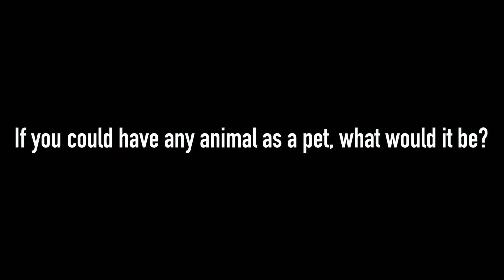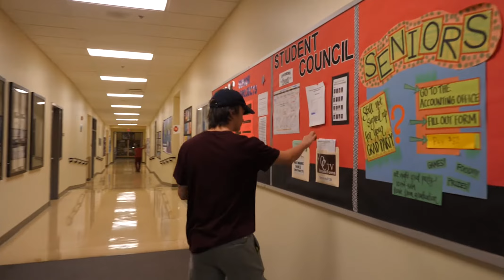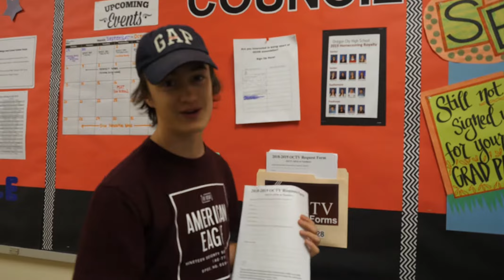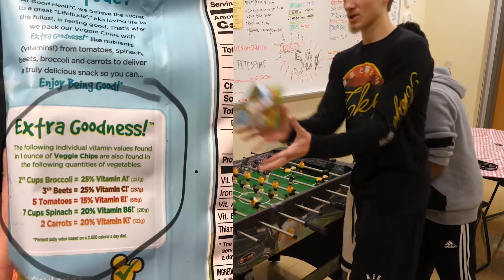OCTV 10-8-19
Daily Announcements: Tuesday, October 8, 2019